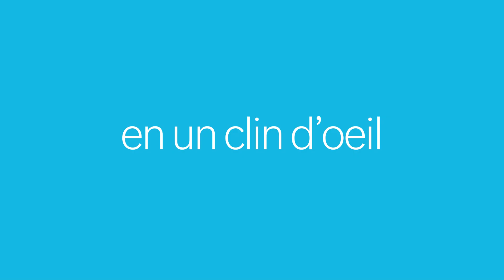Réfrigérateur Bosch Vario Style, votre réfrigérateur en couleurs !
Découvrez le réfrigérateur Bosch Vario Style, le réfrigérateur combiné personnalisable haut en  couleur ! Changer la couleur de votre frigo Bosch en un clin d’œil grâce aux façades de porte facilement déclipsables.

 ✅ Avec Vario Style Bosch, vous pouvez facilement changer la couleur de la porte de votre réfrigérateur. Ce système innovant est équipé de plusieurs aimants et fixations invisibles qui simplifient la procédure.

Etape 1️⃣ : Décrochez la façade de couleur par le bas.
Etape 2️⃣ : Retirez la façade de l’appareil.
Etape 3️⃣ :  Fixez aussi facilement une autre façade de couleur à partir du haut grâce aux encoches invisibles et aimantées. Et voilà, profitez de la nouvelle couleur de votre réfrigérateur Bosch VarioStyle !

✅ Variez la couleur de votre réfrigérateur simplement au gré de vos envies ! Pas besoin de compétences techniques ou d'outils, habillez la façade de la couleur de votre choix, expresso, rouge cerise ou encore bleu pastel, le réfrigérateur Bosch Variostyle s'adaptera.

Oubliez la peinture pour réfrigérateur et optez dès à présent pour la simplicité des façades interchangeables Vario Style LikeABosch !

👉 Pour en savoir plus sur les réfrigérateurs combinés Bosch Vario Style